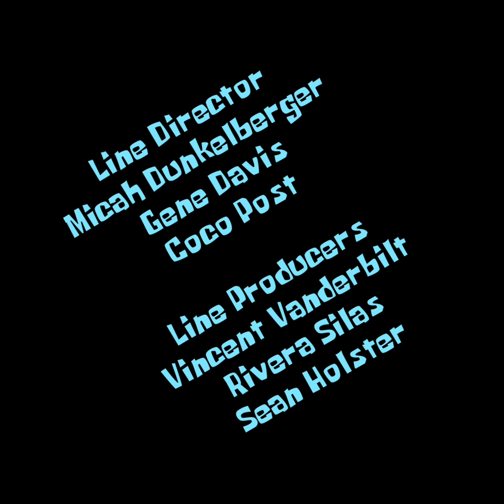title card pack 13 part(2)